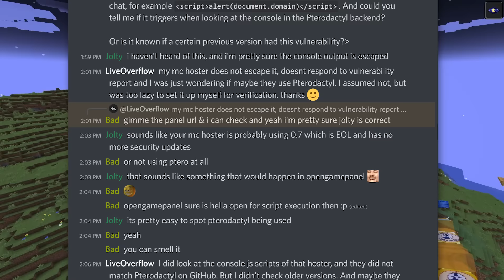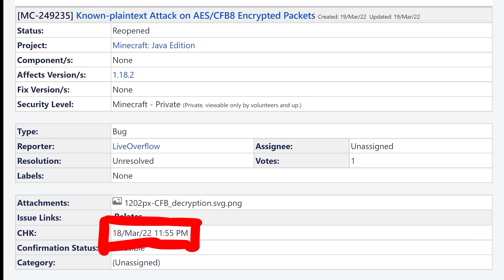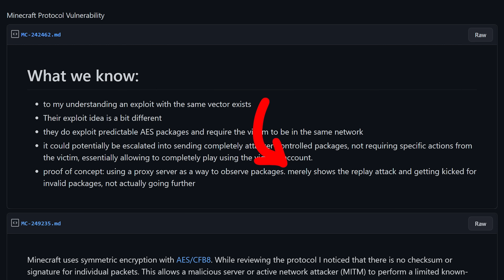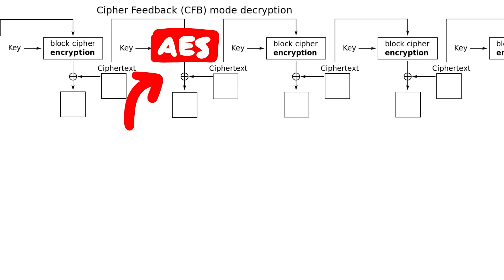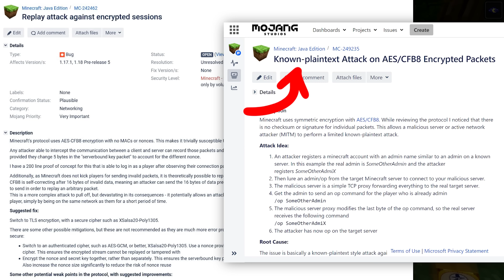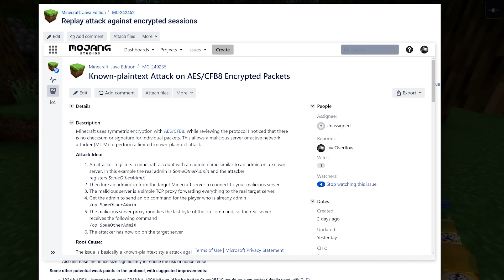Minecraft Force-OP Exploit!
We investigate how Herobrine got OP on my server and we look back at the network protocol vulnerability I reported in march.

Episode 11:
00:00 - Let's Play: State of Server
03:56 - Let's Play: Massive Roller Coaster!
06:06 - Brainstorming Force-OP Methods
07:39 - Discovering XSS Payload
09:50 - Debugging Root Cause in JavaScript
11:59 - Scanning for XSS Issues
13:39 - Let's Play: Spawn Griefing Mystery
14:23 - Another Minecraft Protocol 0day!
18:05 - AES/CFB8 Self-Synchronizing
20:26 - Security Research Conclusion

-=[ ❤️ Support ]=-

-=[ 🐕 Social ]=-